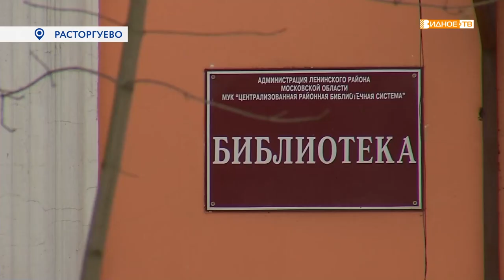ТЕПЛО НАШИХ СЕРДЕЦ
В Расторгуевской библиотеке проходит патриотическая акция по сбору пустых жестяных банок из которых будут изготавливаться окопные свечи для участников специальной военной операции. Принять участие в благотворительном мероприятии может любой желающий.